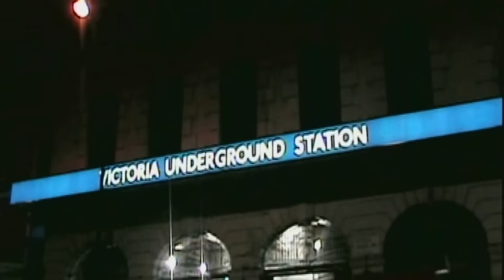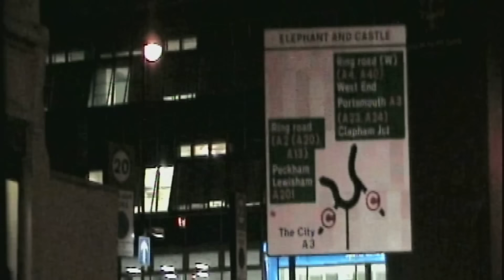Calvin Harris - Nuh Ready Nuh Ready (Official Video) ft. PARTYNEXTDOOR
Calvin Harris – Nuh Ready Nuh Ready feat. PARTYNEXTDOOR (OFFICIAL VIDEO)